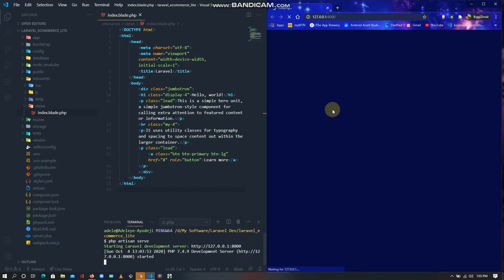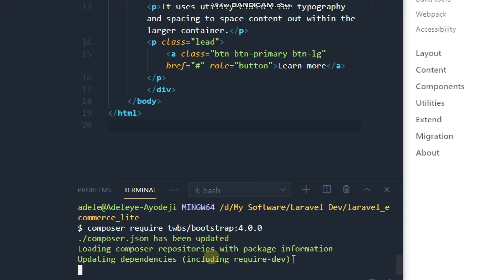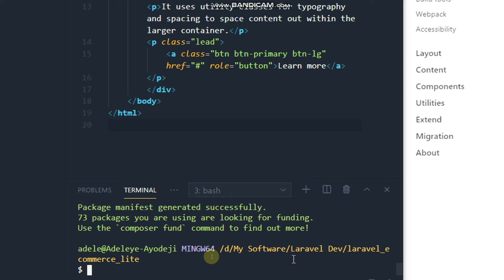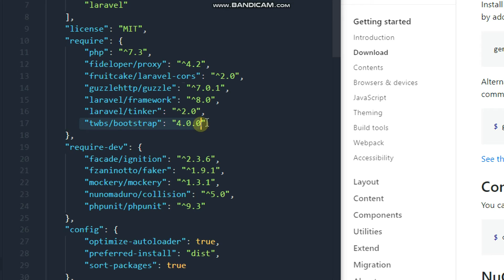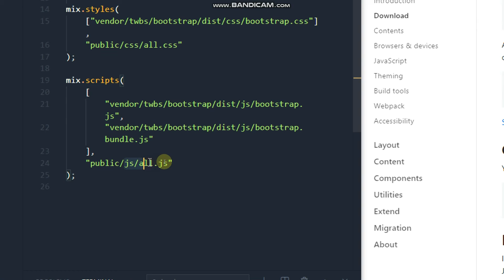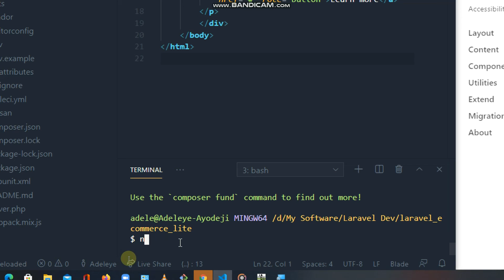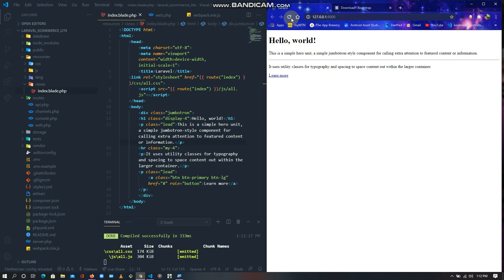Laravel Composer Bootstrap 4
You can also install and manage Bootstrap’s Sass and JavaScript using Composer:

Timestamp:
00:36 composer require twbs/bootstrap:4.0.0
02:40 mixing the scripts and css
05:47 npm run watch

Laravel Bootstrap Made Easy

composer require twbs/bootstrap:4.0.0